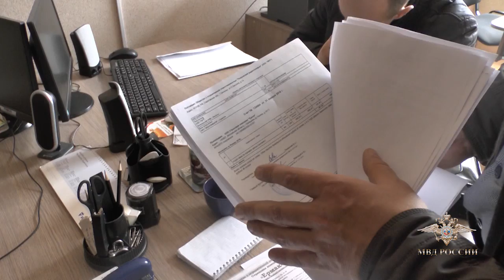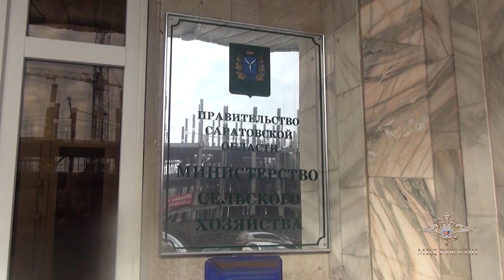МВД России: в Саратове похитили миллионы рублей на страхование урожая